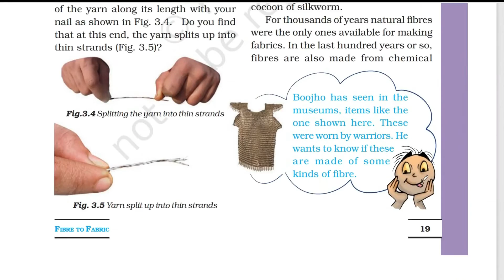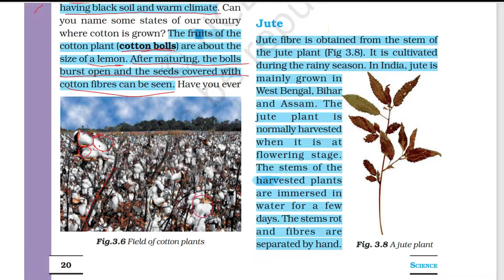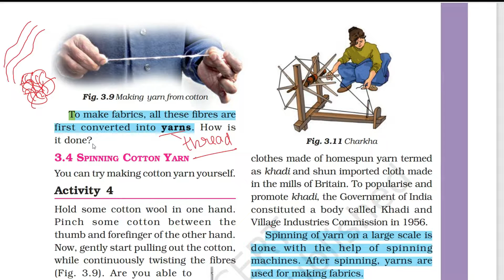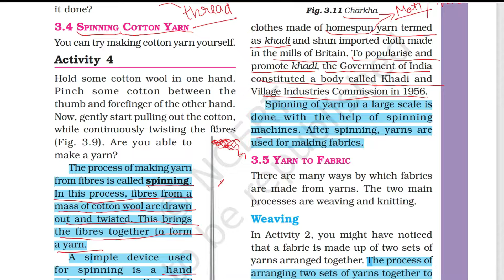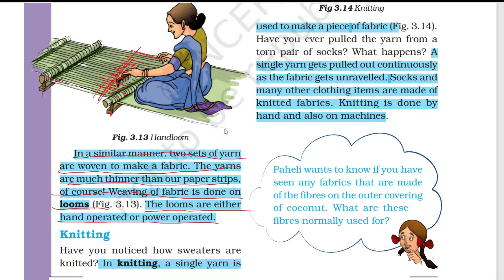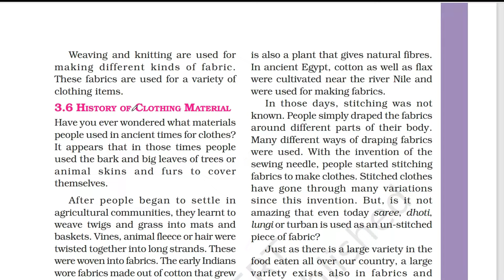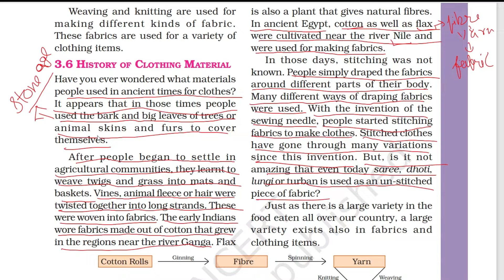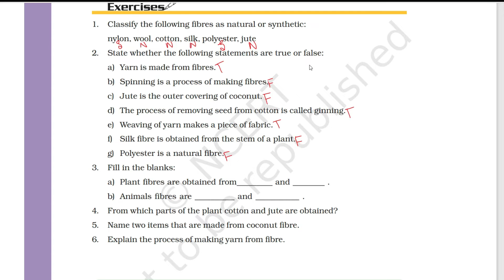NCERT CH-3 fibre to fabric | Class 6 Science | Part- 2 | New series @cbsejanta ​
Namaskaar Dosto, is video mein aapse NNCERT CH-3 fibre to fabric | Class 6 Science | Part- 2 | New series  @Epaathshaala    ​New series ke bare me baat karunga. Mujhe umeed hai ki yeh video aapko pasand aayegi.

Best wishes
VIJAY KUMAR

Important Questions for Class -6  NCERT CH-3 fibre to fabric
Q.1. Name two varieties of cloth materials which are commonly used.
Q.2. What are fabrics?
Q.3. Name some fabrics in your surroundings.
Q. 4.  Name the thing which is used to make fabric.
Q.5. What are yarns made of?
Q.6. How many types of fibres are there?                                                        ,
Q.7. Name two natural fibres.
Q.8. Name two synthetic fibres.
Q.9. What material you use for making wicks for oil lamps?
Q.10. Where does cotton wool come from.?
Q.11. What are fruits of cotton plants called?
Q.12. What type of soil is used to grow cotton plants?
Q.13. Define ginning of cotton.
Q.14. What is jute?
Q.15. Name the states where jute plants are mainly grown in India.
Q.16. What is spinning?
Q.17. Name two hand-operated devices used for spinning.
Q.18. How are fabrics prepared?
Q. 19. Name the process used to prepare fabrics from yams.
Q.20. What is weaving?